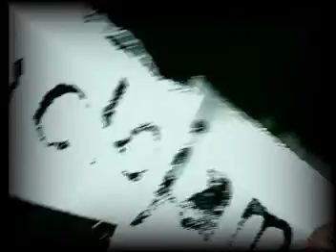CICLOJAM - INFERNAL (2)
PROGRAMA CICLOJAM
DIREÇÃO: CYRO RIDAL